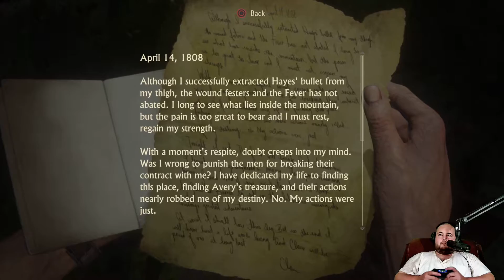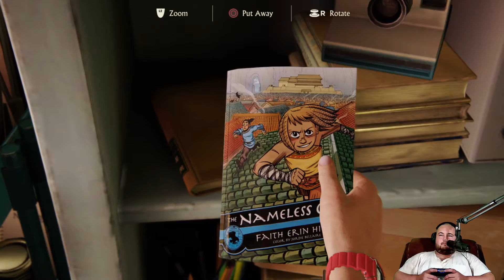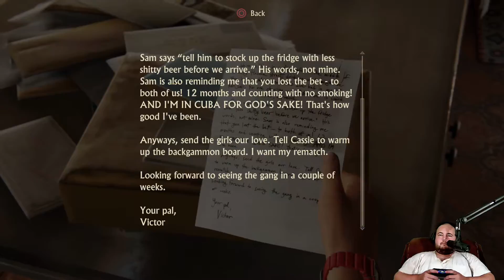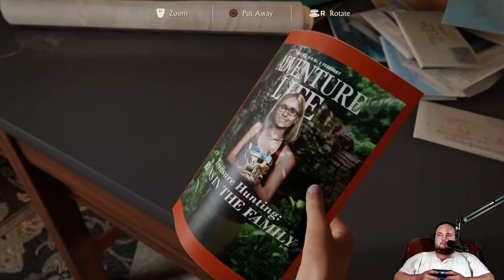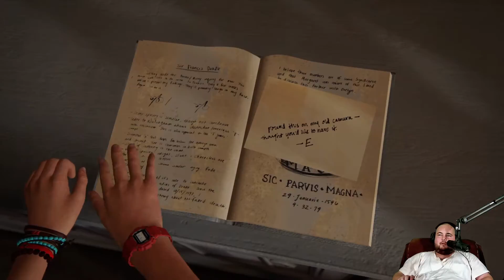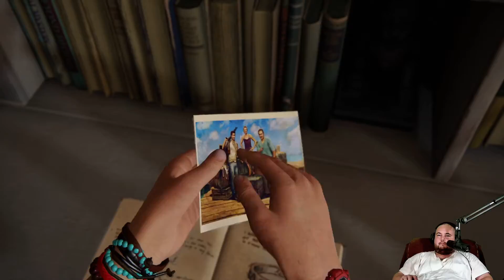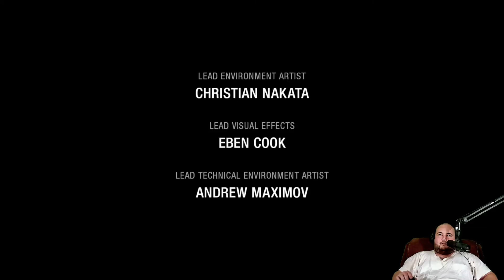Uncharted 4: A Thief's End - Part 6